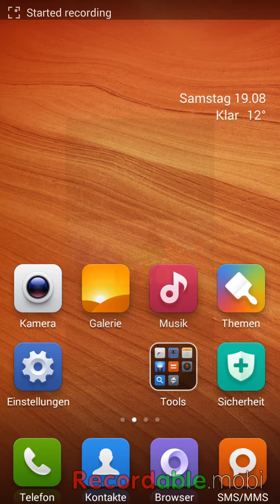Pixels advance Teil 10 ( Neues Intro)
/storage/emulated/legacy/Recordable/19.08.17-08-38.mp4